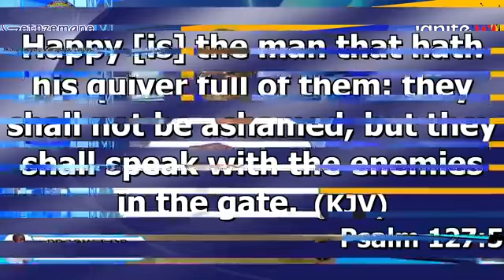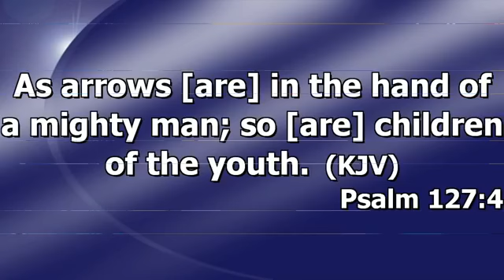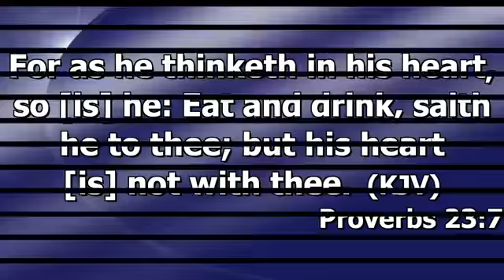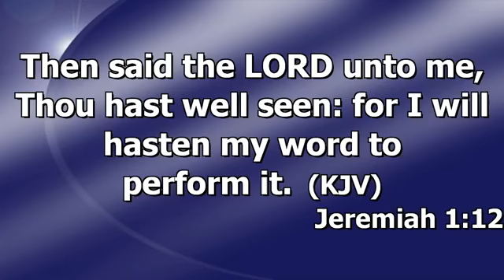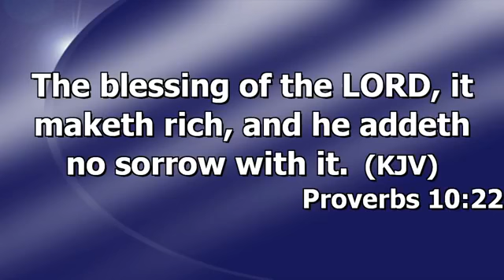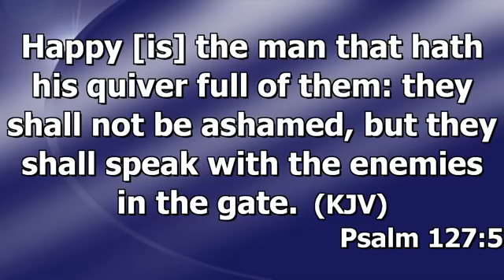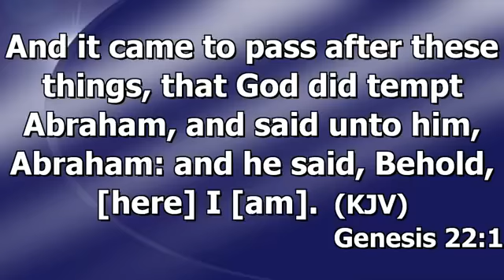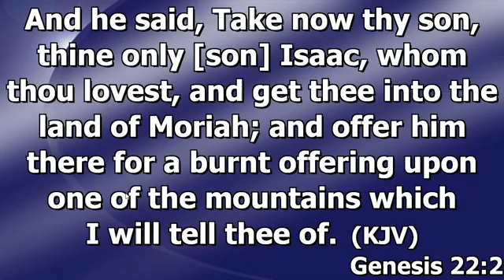WHO ARE YOUR CHILDREN?children of god@heritageofgod#childrenareblessings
IN THIS VIDEO YOU WILL SEE WHAT GOD  SAID AS PER OUR CHILDREN. YOUR CHILDREN ARE FOR BLESSINGS AND NOT BURDENS TO YOU. SO STOP COMPLAINING ON HOW TO GET MONEY TO TAKE CARE OF THEM. LISTEN TO THIS MESSAGE AND HEAR WHAT THE LORD SAID AND HOW HE SAID HE WILL TAKE CARE OF THEM FOR YOU.